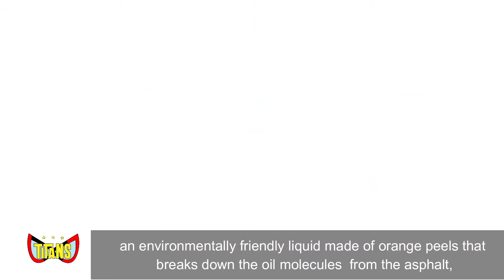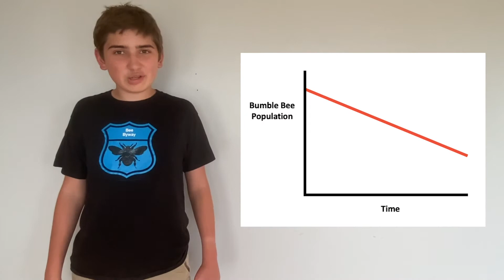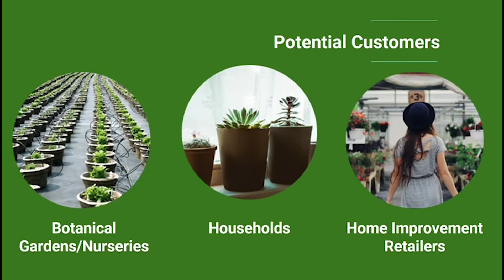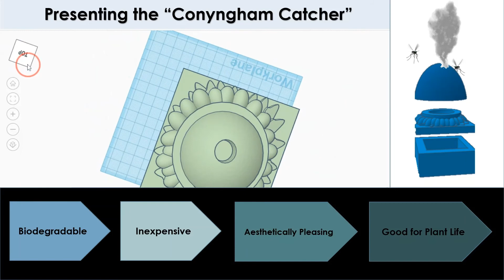Global Innovation Award Finalist Pitch Videos - Improving Public & Community Spaces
In the CITY SHAPER Challenge, FIRST LEGO League teams proposed creative new ways to improve a problem in a public space or building in a defined community. This group of finalist teams are being recognized for their unique solutions for improving public and community spaces.